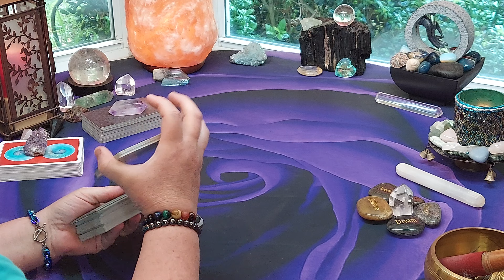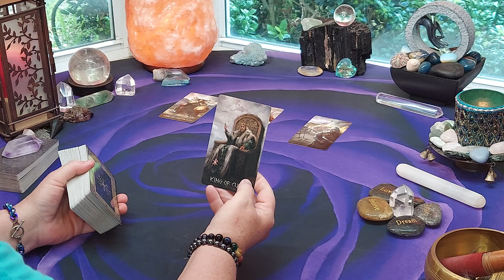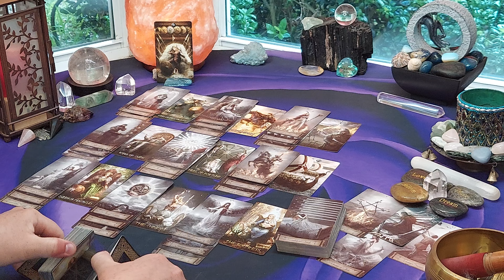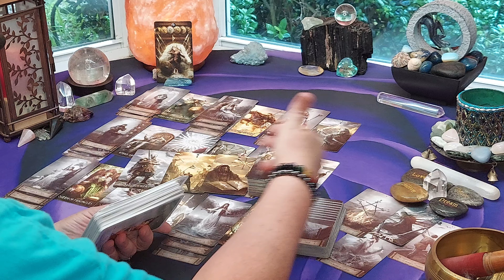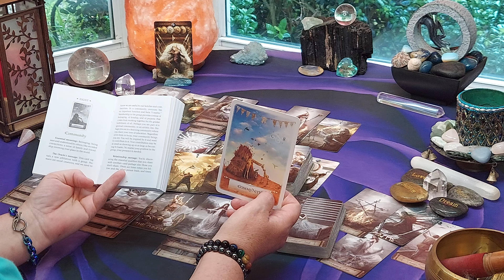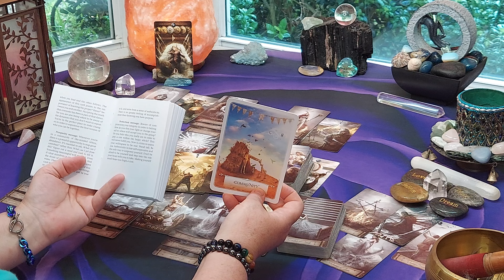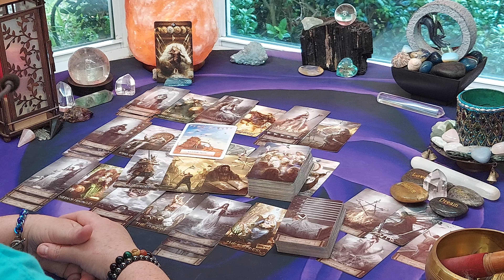SCORPIO "A Proper Dance Between You & Another, means Accepting some Flaws"